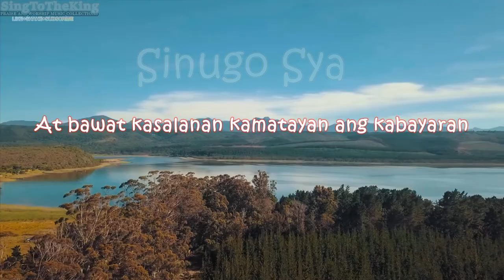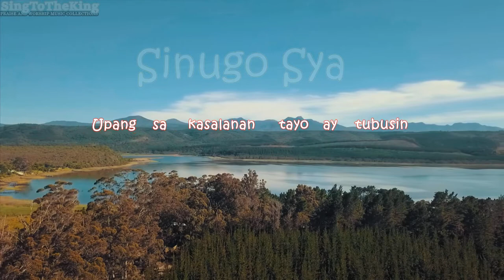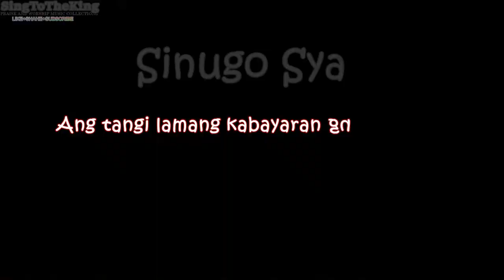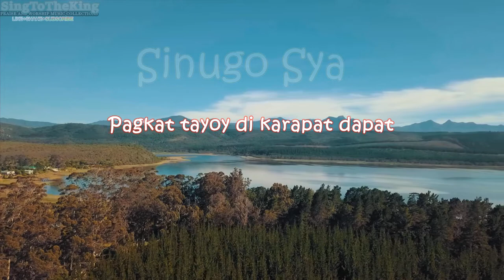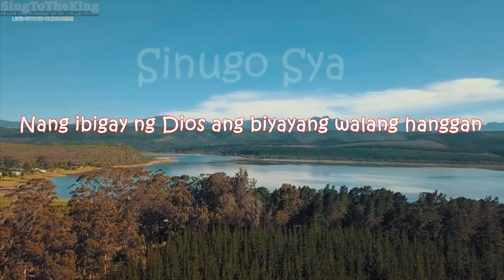Sinugo Sya_Lyrics - Power Praise Band